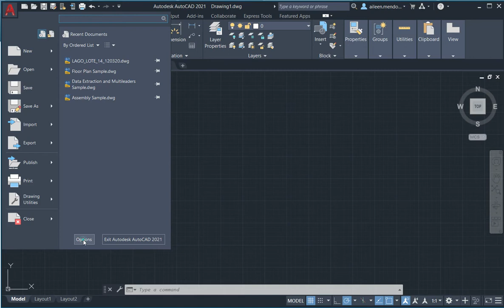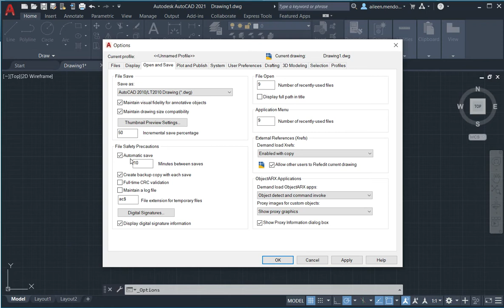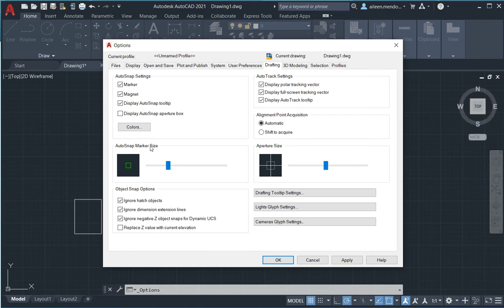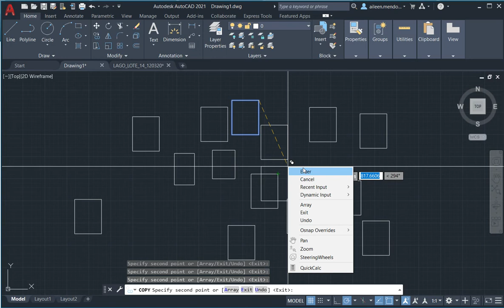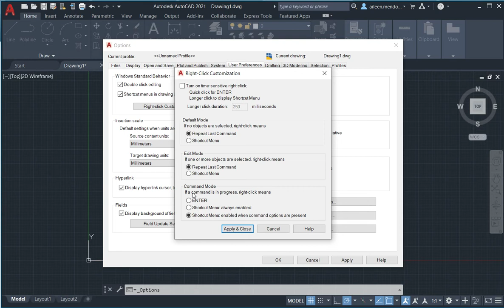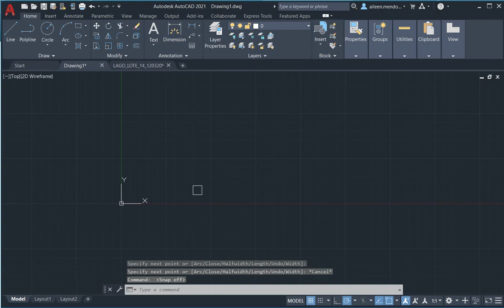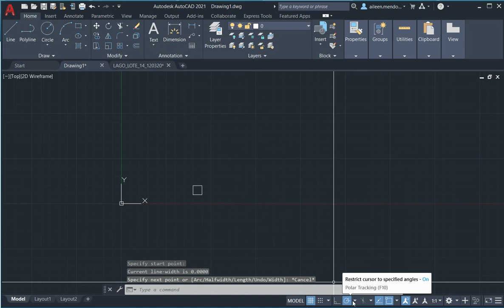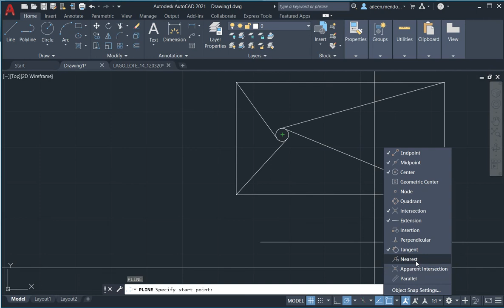03 | Tips de AutoCAD | Configuración inicial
Explico la configuración que utilizo al empezar a usar el programa, como se hace el guardado, como utilizo el cursor, el uso del click derecho, snap, etc.